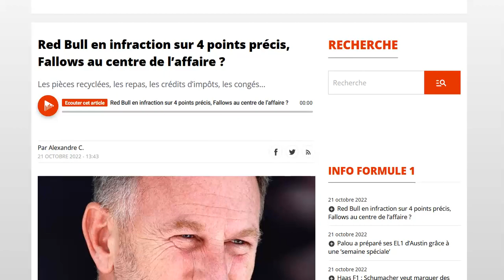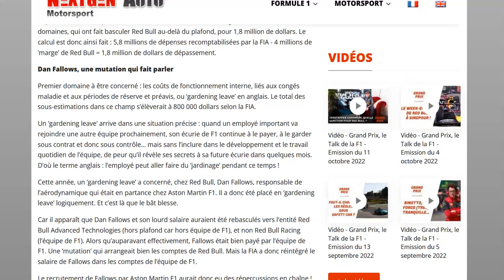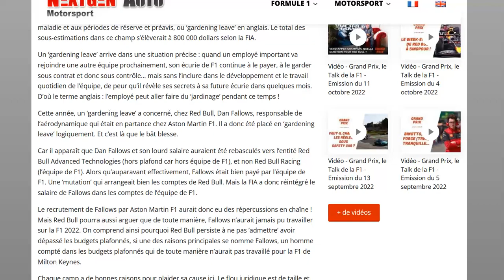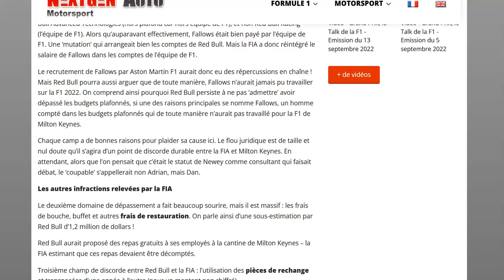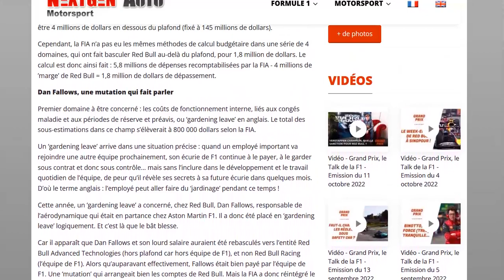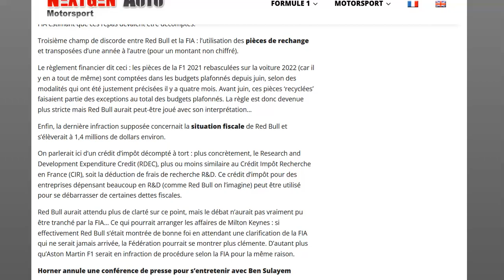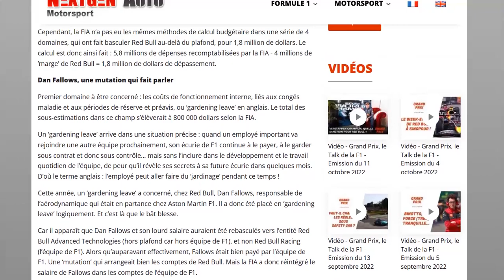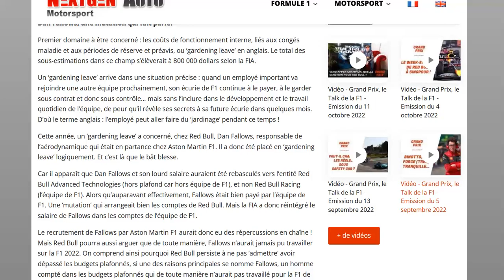Enfin des chiffres concrets : Red Bull a tenté de détourner près de 6 millions de dollars !